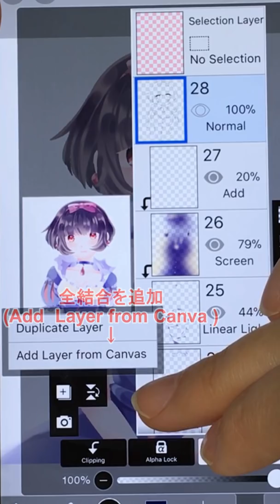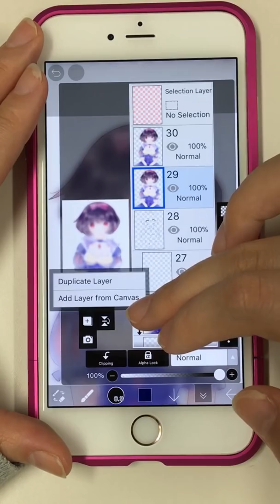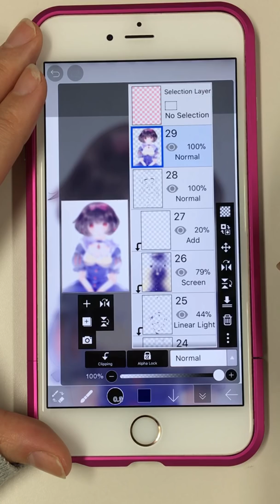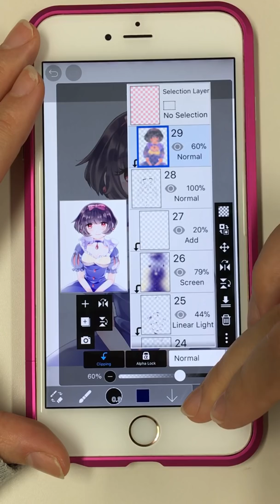【ibisPaint】Finish (Color Trace)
【Finish (Color Trace)】 This is Misa. You can easily apply color-trace using the filter function of the ibisPaint. Because it is an important technique that considerably differs in the perfection by the color-trace, let's remember.